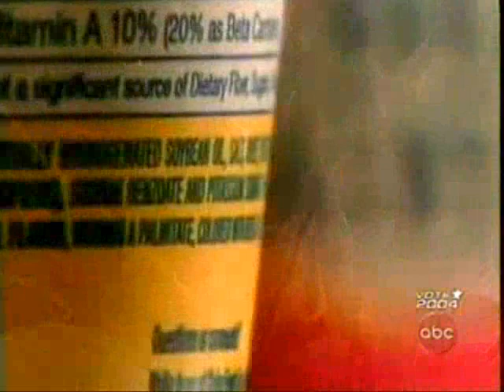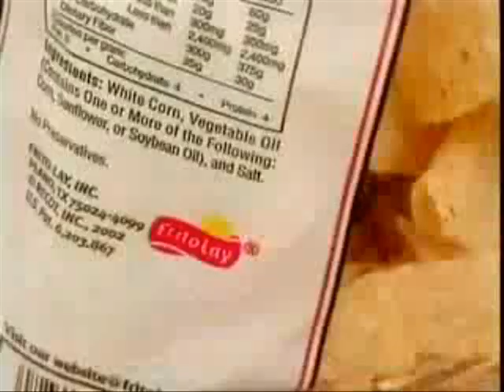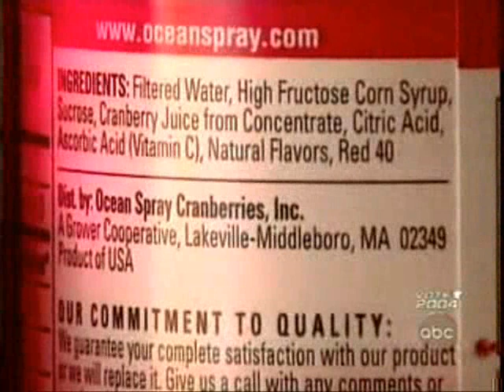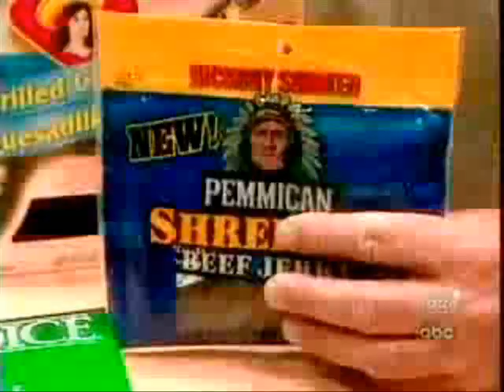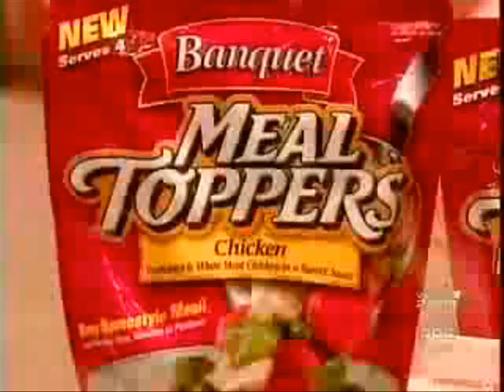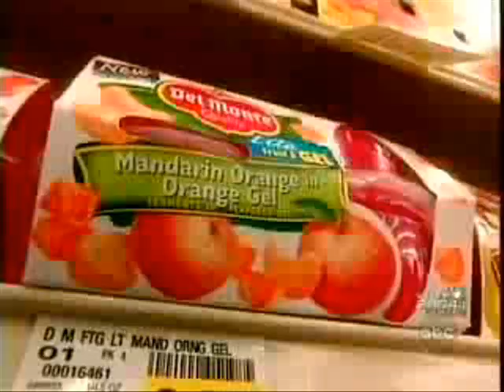Peter Jennings report - How to Get Fat Without Really Trying - part 2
Part 2 of 5 - full investigative news report
high-fructose corn syrup damage to us health & obesity - driven by government substities

Food Matters Movie giving away a VERY SPECIAL GIFT PACKAGE - May 5th until they are all gone.  How would you like to get your choice of your favorite nutritional products PAID FOR every month (up to $500/month)?!